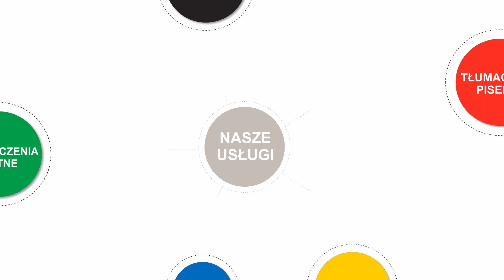Rozwiązania językowe, którym możesz zaufać! - Skrivanek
Jesteśmy otwarci na nowe projekty, nawet te pozornie niewykonalne.
Jesteśmy tu, aby wspierać Cię na drodze do sukcesu!